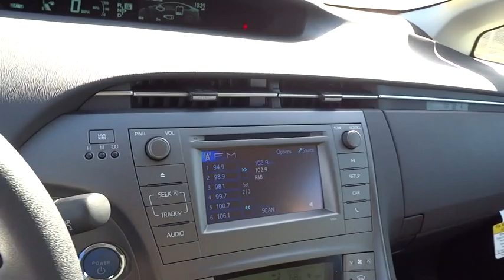2015 Toyota Prius San Rafael, San Francisco Bay Area, San Francisco, CA 235815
2015 Toyota Prius

Toyota Marin
445 Francisco Blvd East